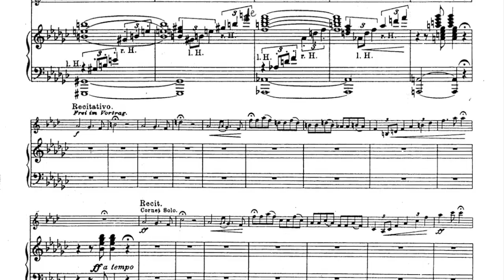Max Sommerhalder – Gustav Cords, Concert Fantasy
Gustav Cords (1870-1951), Concert Fantasy in E-flat minor (c.1905)
Max Sommerhalder, cornet – Christoph Keller, piano
Recorded in 1981 – World premiere recording

Gustav Cords was a close friend to Max Reger. His Concert Fantasy, dedicated to the cornet virtuoso Fritz Werner, was published about 1905 in versions with piano or orchestra accompaniment. It was later also printed in the U.S.A.. Up to the 2nd World War, the composition was quite popular throughout Europe and also served as a compulsory piece in auditions. Made in 1981, this was the world premiere recording of Cords' Concert Fantasy.